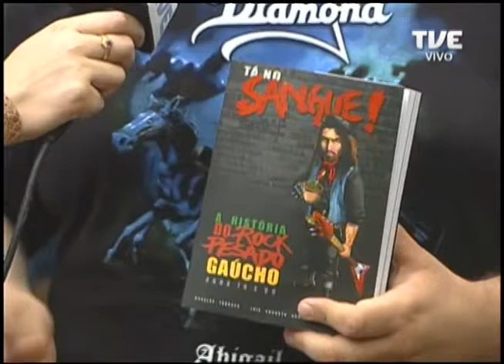Radar | TVE - 7 de novembro de 2014